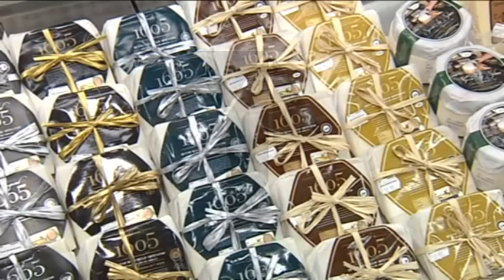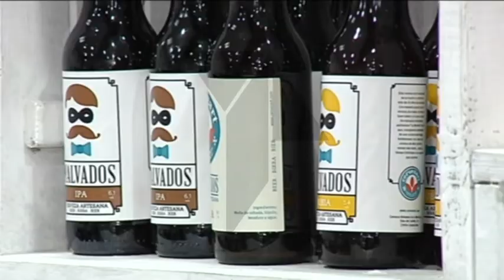Un rincón para lo mejor de Castilla-La Mancha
Ofrecer los productos de Castilla-La Mancha, es el reto de negocio de un joven emprendedor toledano. A través de su tienda, los clientes podrán encontrar una variada selección de lo mejores manjares que no pueden faltan en nuestra mesa